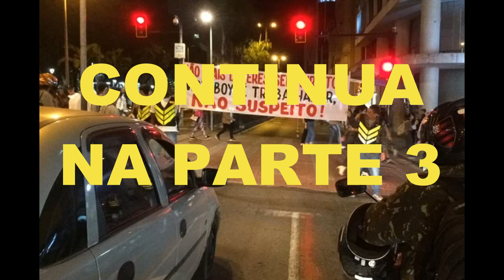VAMOS NOS VALORIZAR PARTE 2